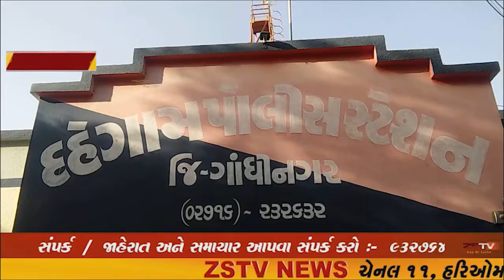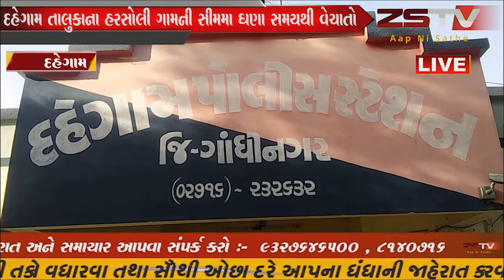દહેગામ તાલુકાના હરસોલી ગામની સીમમા ઘણા સમયથી વેચાતો વિદેશી દારૂ આજે બહીયલ પોલીસે પકડી પાડ્યો